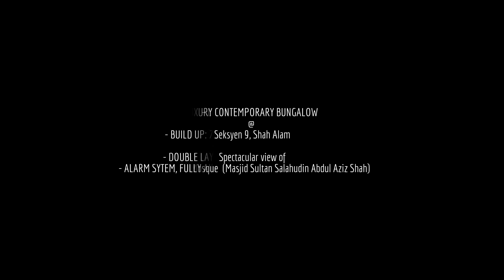Luxury Bungalow at Seksyen 9, Shah Alam for Sale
LUXURY CONTEMPORARY BUNGALOW @ Seksyen 9 Shah Alam
Strategically located on higher ground with spectacular view of Shah Alam Blue Mosque (Masjid Sultan Salahudin Abdul Aziz Shah)

- Land area: 8,700 sf
- Build up : 7,000 sf approx
- Direction: East
- 2 sty Bungalow with 6 Bedrooms and 6 Bathrooms
- Newly build unit
- Swimming pool (Salt water system)
- Mater bedroom located at ground floor
- Alarm system, fully airconditioned, Autogate, centralized solar heating system.
- LOCK, STOCK AND BARREL
- Asking price RM4.0mil

Syed Naqib [PEA2642]
Esprit Estate Agent Sdn Bhd [HQ]